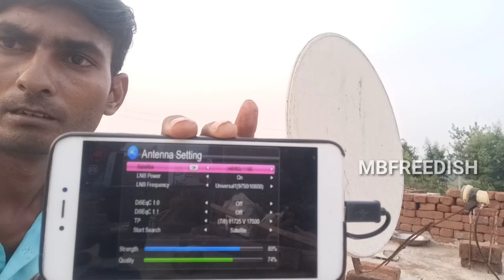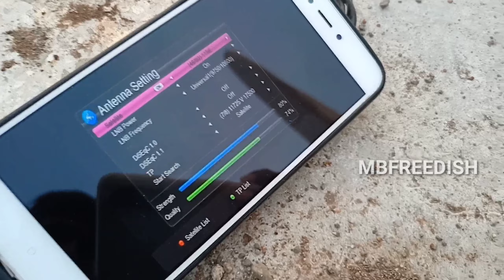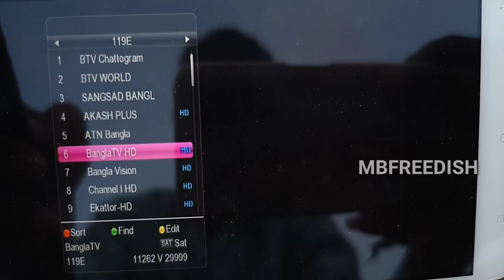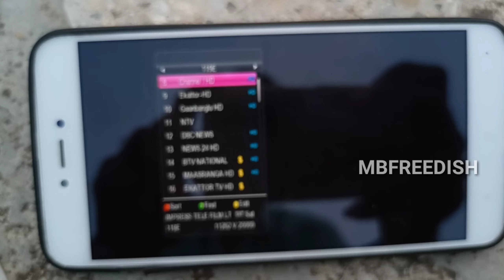Big Good News 12 Channel FREE Bangabandhu 119E Pe 2Feet Setting | mbfreedish